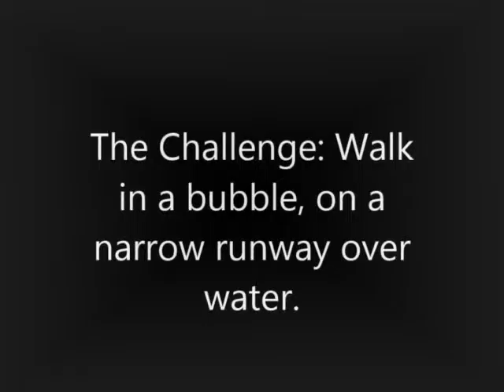Next Top Model Bubble Runway Challenge